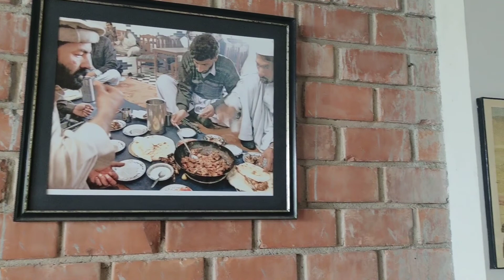Weekend Trip । হঠাৎ করে বন্ধুরা মিলে পৌছে গেলাম বুরুলে, সারারাত আড্ডা মজা খাওয়াদাওয়া করে দারুণ কাটলো